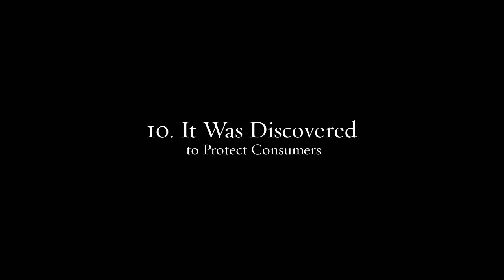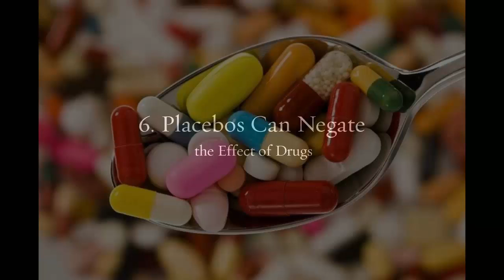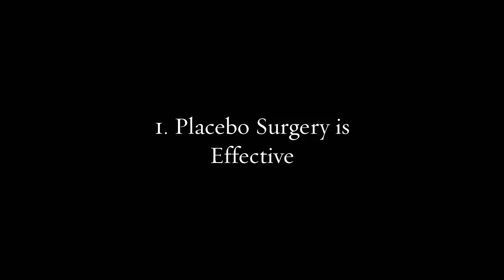Top 10 Interesting Facts About the Placebo Effect — TopTenzNet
Top 10 Interesting Facts About the Placebo Effect

Other TopTenz Videos:

Top 10 Medical Advances that Sound Like Science Fiction

The placebo effect happens when someone is given a pill, a shot, or some other form of treatment, and are told it will help with their ailments. They feel better, but it’s just their mind and body healing itself because the treatment is essentially fake. Researchers are very interested as to why it works, because understanding it will help with patient care and decrease the amount of drugs that need to be prescribed.

Coming up:

10. It Was Discovered to Protect Consumers
9. It Has Physical and Psychological Responses
8. The Bigger the Production, the Bigger the Effect
7. Fertility Can Be Affected
6. Placebos Can Negate the Effect of Drugs
5. Price of Treatment Affects Results
4. Brand Names Affect Results
3. Placebos Work Better Than Ever Before
2. It Can Still Work Even If You Know
1. Placebo Surgery is Effective

Source/Other reading: